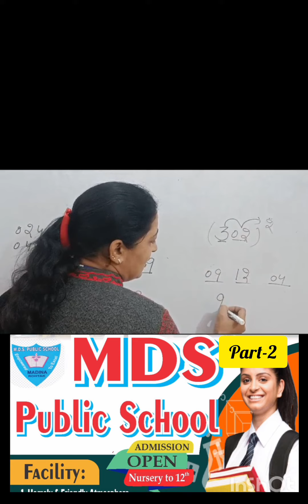tricks of square । maths tricks । Part-2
vedic maths
maths tricks
square root trick
Tricks of square
trending
vedic maths tricks for division
vedic maths square roots
vedic maths tricks for fast division
vedic maths tricks for 3 digit multiplication